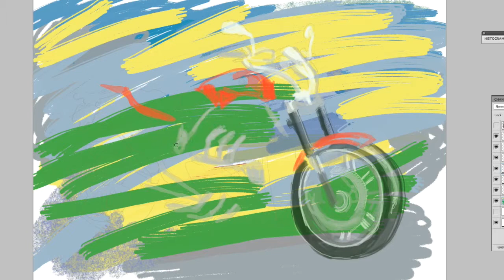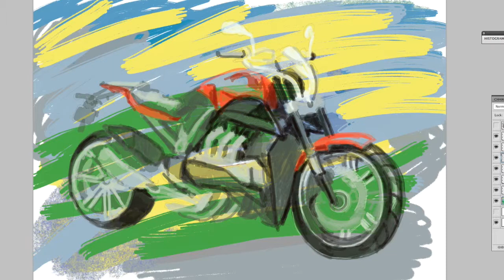Honda EVO 6 motorbike speed drawing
Honda evo 6  2014 F6C speed drawing, made on a wacom cintiq13hd with adobe photoshop, 2 hours to draw, Requested by year 7.